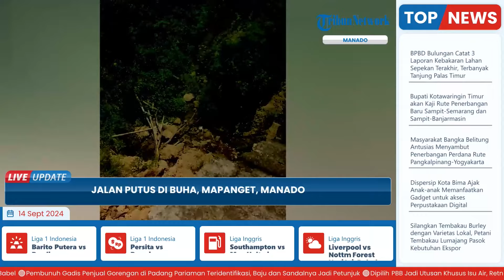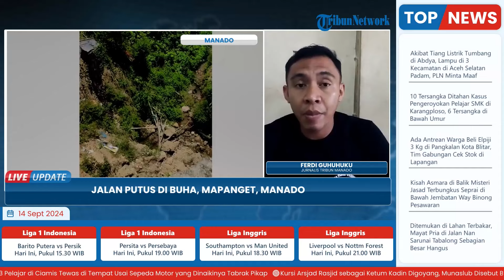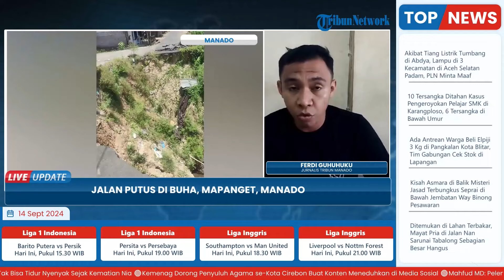Diabaikan Pemerintah, Jalan Amblas di Buha Manado Sulut Tak Kunjung Diperbaiki seusai Longsor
Laporan wartawan Tribun Manado - Ferdi Guhuhuku
TRIBUN-VIDEO.COM-Jalan yang amblas akibat tanah longsor di Perumahan Camar Sapta Ganda, Kelurahan Buha, Kecamatan Mapanget, Kota Manado, Sulawesi Utara, belum juga diperbaiki.

Akibat amblas ini, akses utama Lingkungan 6 dan 7 Perumahan Camar Sapta Ganda terputus.

Terhitung sudah 9 bulan jalan putus ini belum diperbaiki oleh pemerintah.

Padahal sebelumnya pemerintah kota Manado berjanji dalam waktu dekat.(*)

Program: Live Update
Host: Yustina Kartika Gati
Editor Video: Ika Vidya Lestari